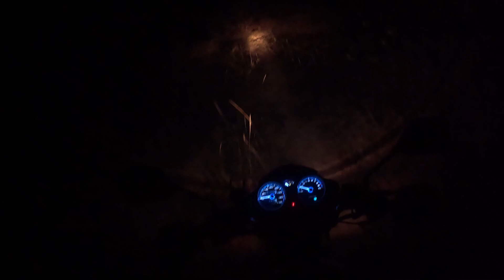Raat ko Moongphali ki Rakhwali aur Baba Ji ka Soor se Muqablay ka Qissa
Raat ko main moongphali ki rakhwali ke liye gaya, raat 10 se 11 baje ka waqt tha, aur ek khaas vlog banaya. Is dauraan, wahan maujood Baba Ji ne apni jawani ka aik lajawab qissa sunaya jab unka ek soor ke sath muqabala hua. Wo lagataar 2-3 ghanton tak larte rahe jab tak soor bhaag nahi gaya  Dekhiye ye thrilling story aur raat ki rakhwali ka experience.